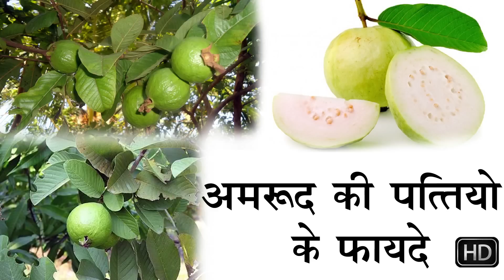अमरुद की पत्तियों के फायदे | Health Benefits Of Guava Leaves | Health Tips In Hindi